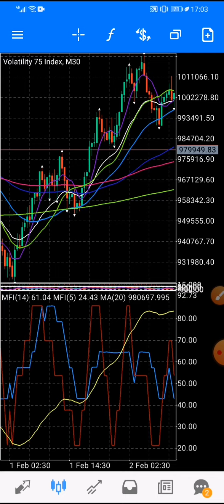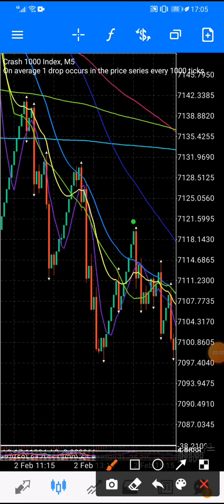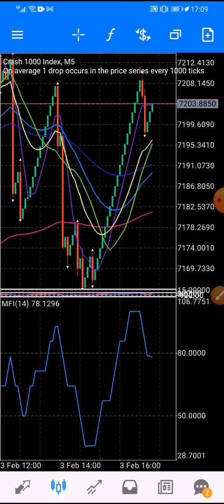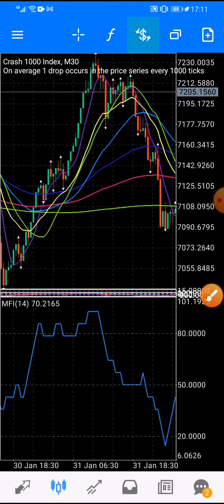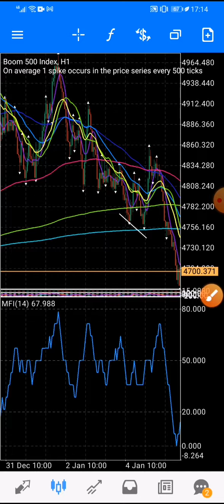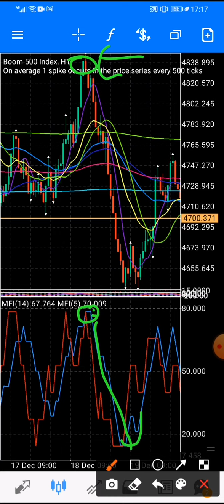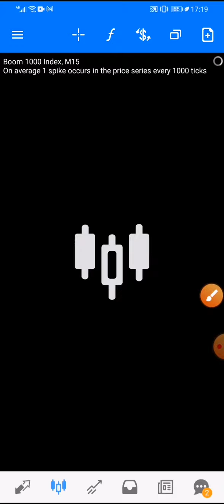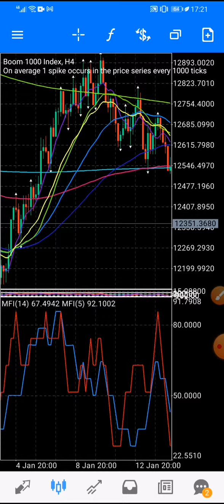📊 Stratégies pour trader BOOM et CRASH avec MFI (Money Flow Index ) : LES BASES de À à Z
Aujourd'hui, je vous propose un cours sur les bases de l'indicateur MFI pour trader les Boom et Crash (1000,500,300) totalement gratuit et en français ! Au programme : apprendre à trader Boom et Crash dans tous les sens en utilisant l'indicateur MFI (Money Flow Index )  !
✨LIEN DU SITE DE LA VIDÉO 👇🏼

Etape 2 - Recherchez et Consultez l'article avec la même image de couverture que celle de la vidéo.

Etape 3 - Retrouvez tous les liens  d'inscriptions et explications dans l'article

trader avec MFI
Stratégie pour trader avec MFI
stratégie de trading de MFI sur Boom et Crash
stratégie pour trader 10 ticks sur crash et boom
spikes avec mfi sur boom  crash
trading sur téléphone
gagner l'argent sur téléphone
argent trading
argent boom et crash
argent deriv
scalping euro dollars
scalping stratégie
scalping volatity
scalping forex
crash et boom
apprendre à trader
stratégie de trading
timeframe m5
timeframe m15
time-frame m1
trader Boom et crash
stratégie simple pour trader
bullish trading stratégie
bearish trading stratégie
orex
jump
volatility
step index
vix trading
range brake trading

zulutrade
xm
deriv
avatrade
etoro
cmc market
pepperstone
ig broker
saxo capital market
london capital group